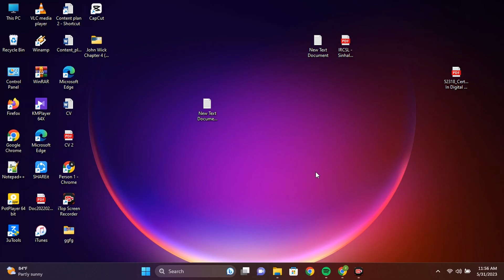How to Disable Mouse Acceleration on Windows 11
Are you tired of your mouse cursor moving too fast or too slow on Windows 11? Look no further! In this informative video, we'll guide you step-by-step on how to disable mouse acceleration on Windows 11, allowing you to achieve precise and consistent mouse movements for improved control and accuracy.

Mouse acceleration is a feature that adjusts the cursor speed based on the speed of your physical mouse movement. While it may be helpful for some users, it can often lead to erratic cursor behavior and hinder precise navigation, especially for gamers, graphic designers, or anyone who relies heavily on mouse input.

In this tutorial, we'll show you two different methods to disable mouse acceleration on your Windows 11 computer. First, we'll explore the Control Panel settings, where you'll find the mouse properties and options to tweak acceleration settings. We'll guide you through the process, ensuring you know exactly which settings to modify and how to achieve the desired outcome.

If you prefer a more advanced approach, we'll also demonstrate an alternative method using the Windows Registry Editor. This method grants you more control and flexibility over mouse acceleration settings, allowing you to fine-tune your mouse sensitivity according to your preferences.

Whether you're a casual computer user or a passionate gamer, learning how to disable mouse acceleration can greatly enhance your computing experience and make your mouse movements feel more natural and predictable. Join us in this video tutorial and take full control of your mouse on Windows 11!

Don't let mouse acceleration frustrate you any longer. Watch this video and say goodbye to unpredictable cursor movements on Windows 11.